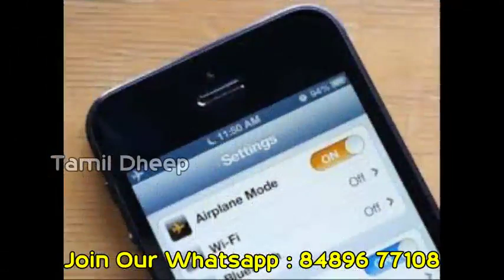மொபைல் மூலம் நாம் பாதிக்கப்படாமல் இருக்க என்ன செய்யலாம்